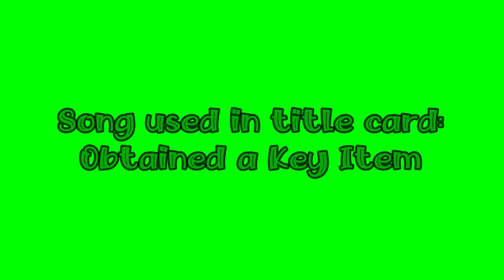Zeke Lucas - Close Up [MMD]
Zeke is taking the stage again, this time in the song Close Up.  I think he did a decent job here, and I hope you all enjoyed this one as much as I did.  If you like what you see, you know the drill.